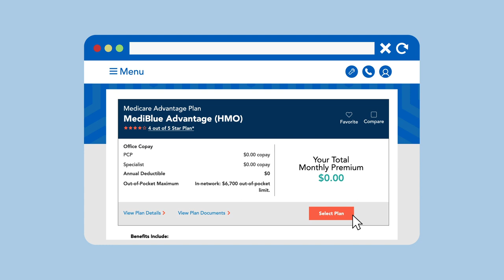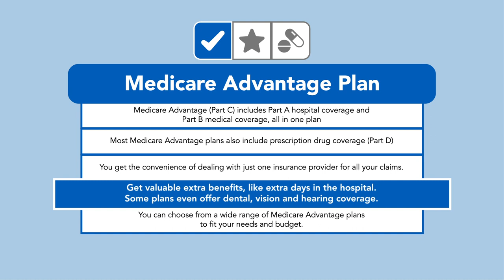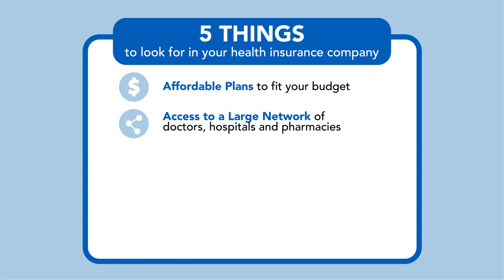[UPDATED] Medicare Made Simple by Anthem Blue Cross and Blue Shield for Ohio